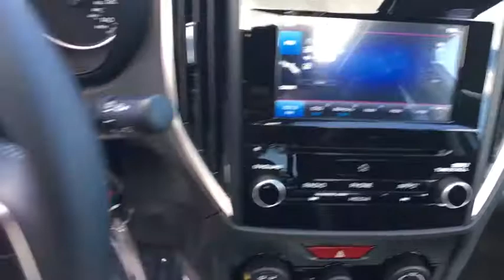2019 Subaru Forester Northern Nevada, Reno, Lake Tahoe, Carson City, Roseville, NV KH547106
New 2019 Subaru Forester available at Lithia Subaru of Reno in Northern Nevada. Servicing the Reno, Lake Tahoe, Carson City, and Roseville, NV area.
2019 Subaru Forester 2.5i Premium - Stock#: KH547106 - VIN#: JF2SKAEC7KH547106

Sunroof Smart Device Integration Brake Actuated Limited Slip Differential Lane Keeping Assist Onboard Communications System Panoramic Roof Alloy Wheels All Wheel Drive. Premium trim. FUEL EFFICIENT 33 MPG Hwy/26 MPG City! CLICK ME! KEY FEATURES INCLUDE: Sunroof Panoramic Roof All Wheel Drive Back-Up Camera Satellite Radio iPod/MP3 Input CD Player Onboard Communications System Aluminum Wheels Smart Device Integration Brake Actuated Limited Slip Differential Lane Keeping Assist. Rear Spoiler MP3 Player Keyless Entry Privacy Glass Steering Wheel Controls. EXPERTS RAVE: The steering handling and braking are all top-notch. It also scores high for its off-road abilities as well as in-town drivability. -Edmunds.com. Great Gas Mileage: 33 MPG Hwy. VISIT US TODAY: At Lithia Reno Subaru youll get a great vehicle at a great price with the experience and dedication of our team behind you throughout the purchasing process and the duration of your ownership of your Subaru automobile. Our service to you does not end at the sale. Call us anytime with questions. Our entire team at Lithia Reno Subaru is here to help. If youre looking to purchase from a dealership dedicated to its customers come by Lithia Reno Subaru and experience our service for yourself! Price does not include $449 Dealer doc fee taxes and license fees. Price contains all applicable dealer incentives and non-limited factory rebates. You may qualify for additional rebates; see dealer for details.